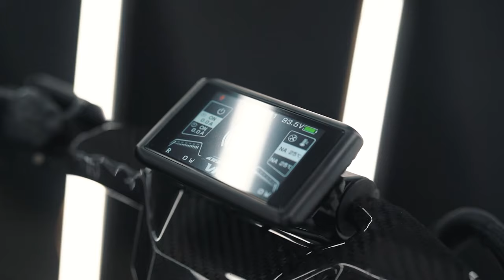Roadster Launch editors cut